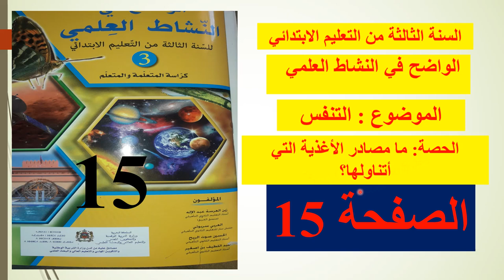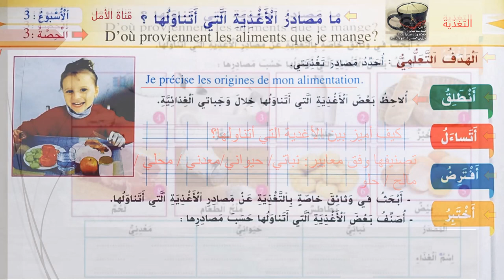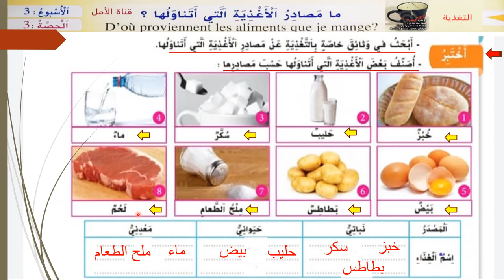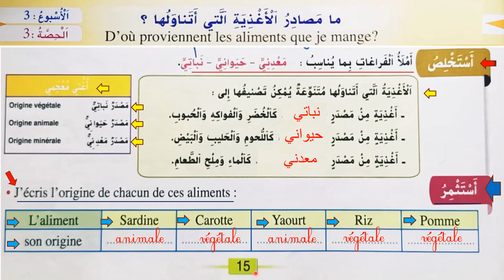15 ما مصادر الأغدذية التي أتناولها؟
15 ما مصادر الأغدذية التي أتناولها؟